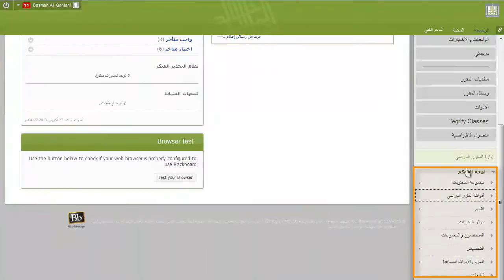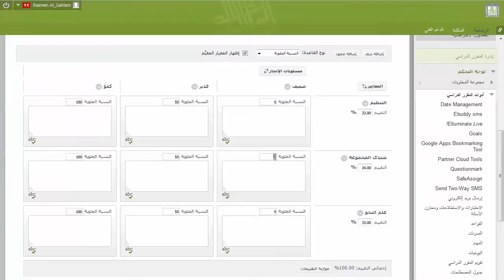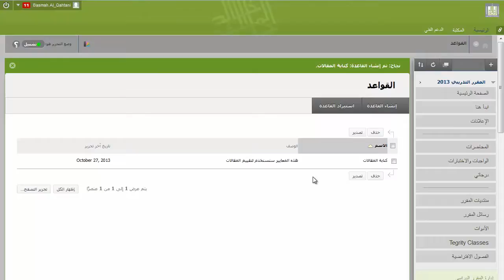إنشاء قواعد التقدير (ٍRubrics)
إن القاعدة هي عبارة عن أداة تقييم لسرد معايير التقييم الخاصة بالواجب أو أي نشاط مقيم مقالي، وتوفر وسيلة لنقل توقعاتك إلى الطلاب فيما يخص جودة الواجبات المكتملة. يمكن للقواعد مساعدة الطلاب على تنظيم جهودهم لتتوافق مع متطلبات الواجب.